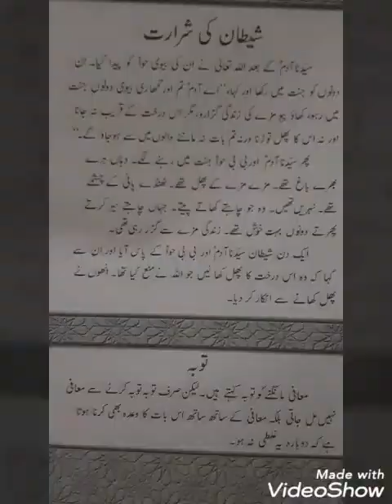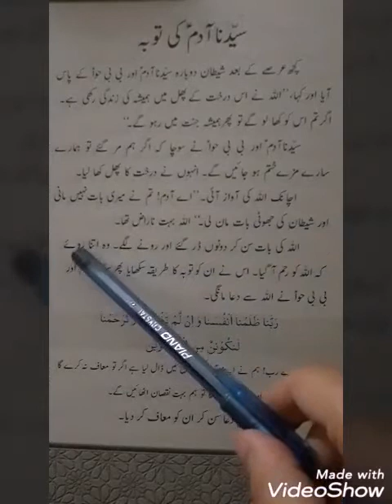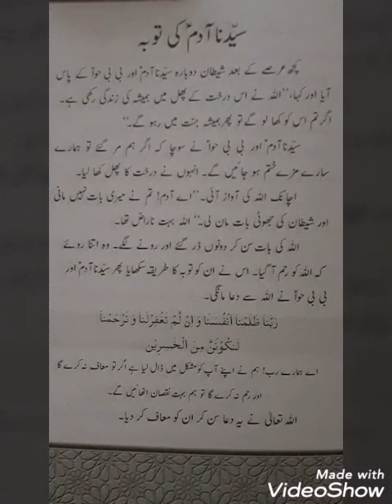JOS JB CLASS2 ISLAMIAT AUGUST7 FRIDAY